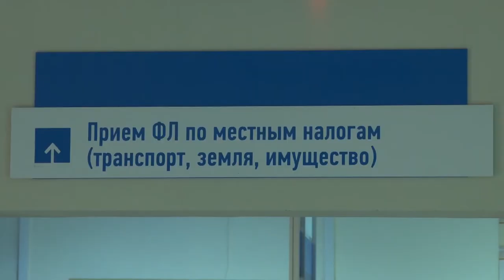Итоги года подвел глава Анапы